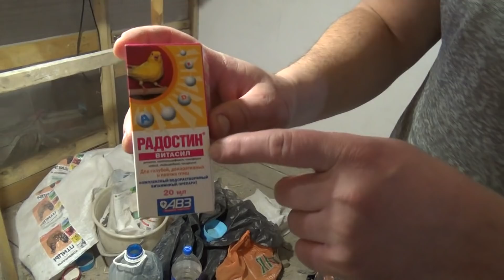Привезли кенара с Таджикистана.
Разведение канареек.